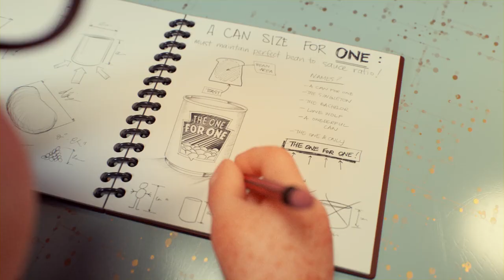Heinz "Geoff" ❤️ Cortometrajes de Animación 3d / Branded Content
Si te gusta no te pierdas nuestra playlist de los MEJORES CORTOS DE ANIMACION  de la historia.

Spot & Cortometraje de Animación 3d – Geoff

Cortometrajes como este me recuerdan que estudiar animación 3d es una de las mejores cosas que he hecho en mi vida. Encantador spot de animación 3d, para la publicidad de la archiconocida compañía estadounidense Heinz. Un branded content realizado por las mentes creativas del estudio Assembly, ubicado en Nueva Zelanda. Una pasada de diseño de personajes y animación, responsabilidad del animador Josh Fourt-wells. Una produccion digna de Pixar

NOTODOANIMACION.ES

Blog de noticias, recursos y tutoriales sobre Arte Digital, Ilustración, VFX y por supuesto Animación. Aquí encontrarás los mejores cortometrajes de Animación 2D, 3D y Stop Motion.